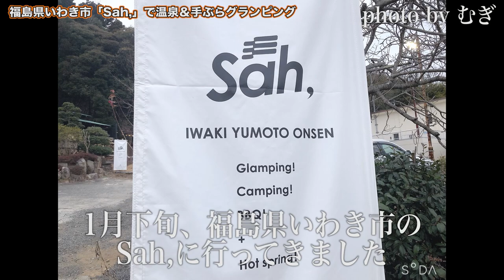【いわき温泉旅行編】#14 過去の自分たちの曲「START!」をまだ踊れるのか検証してみた。【ゆる旅番組】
今回お世話になったいわき湯本温泉Sah,

‹やり方①›
２）好きな動画を選ぶ
３）字幕の作成を行う

‹やり方②›
１）好きな動画にアクセスする
２）保存の横にある「…」を押して「翻訳を追加する」を押す
３）字幕の作成を行う

１本の動画をすべて行う必要はありません！部分的にも行うことができます。また、翻訳を行なっていただけた方は概要欄などにお名前を掲載させていただきます。

★PIXTA